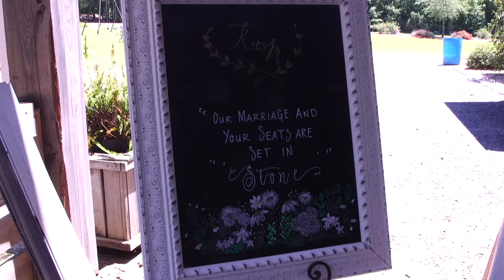Wedding Highlight of Kristy and Mark Stone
The beautiful rustic wedding of Kristy Redlinger to Mark Stone at the Peachbarn in Tifton, GA